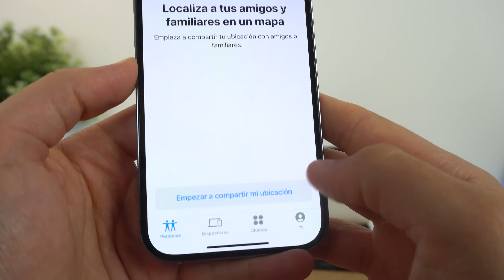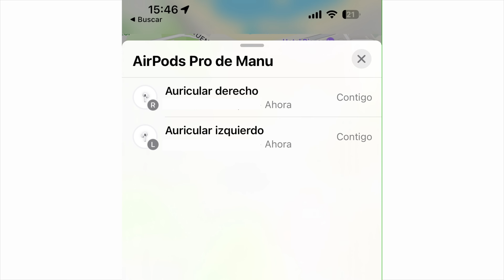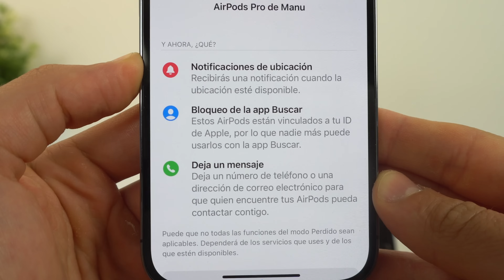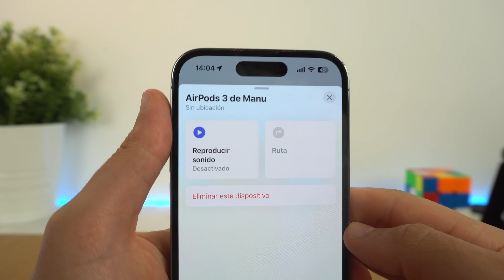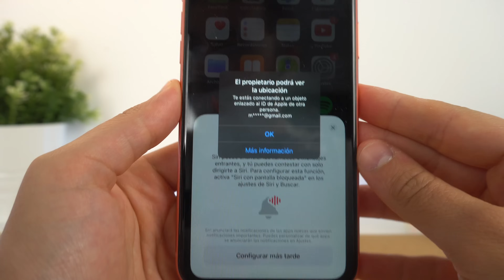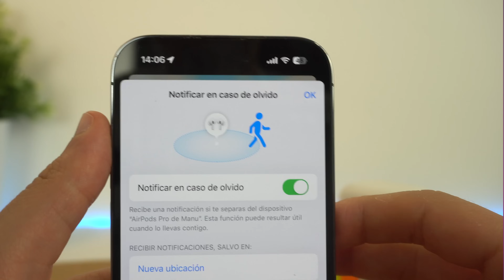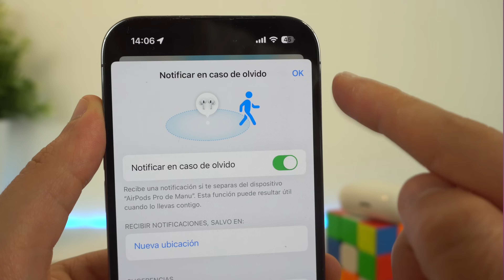¿Qué hacer si pierdes tus AirPods? Mira esto antes de que sea tarde…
Te ayudo a saber qué hacer si pierdes tus AirPods, cómo encontrarlos y los pasos que debes seguir para poder conocer donde están en todo momento. Incluso a activar el modo perdido y mucho más. Espero que te ayude a conocer su situación.

🎬 LÍNEA DE TIEMPO:

00:00 - Tranquilo pero actúa rápido
00:21 - Paso 1
01:29 - Paso 2
02:14 - Importante el modo perdido
03:29 - ¿Y si nada de esto funciona?
04:02 - Preguntas más frecuentes
05:10 - Que no te vuelva a pasar
06:06 - ¿Puedo comprar partes por separado?